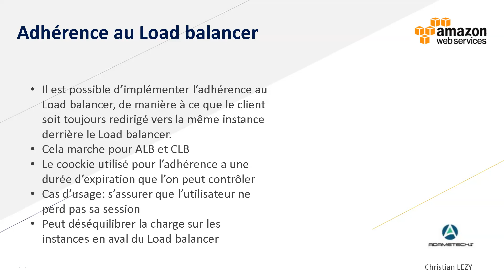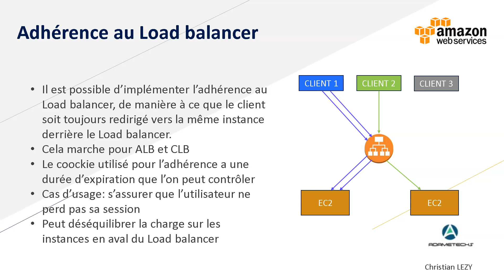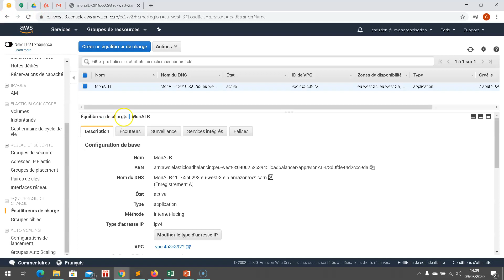4.45 L'adhérence au load balencer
Cette vidéo est un épisode d'une longue série disponible sur notre chaine et qui permet de suivre une formation complète sur ce sujet. Suis chaque épisode de la série dans la playlist et passes de Débutant a Expert.

Si la vidéo t'a plu, mets un LIKE !

Retrouver d'autres module sur notre chaine ADAME-TECHS Formation informatique.

Pour aller plus loin, clique ici pour suivre un programme DIPLÔMANT inscrit au RNCP".

ADAME-TECHS Recrute en Apprentissage :
Tu as moins de 25 ans et tu souhaites évoluer dans l'informatique en full télétravail, postule sur ce lien et mention la mention "alternance" dans le formulaire.